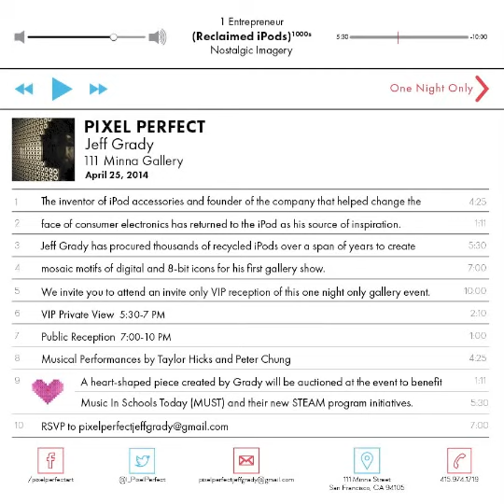Jeff Grady's "Pixel Perfect" iPods on Glass Art Exhibition, 4/25/14 San Francisco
The inventor of iPod accessories and founder of the company that helped change the face of consumer electronics has returned to the iPod as his source of inspiration. In 2001, Jeff Grady, an Apple devotee, created the first iPod accessories company (Digital Lifestyle Outfitters) that has become the enormous mobility accessories category. DLO helped change the face of consumer electronics and how we are able to play and enjoy our music libraries wherever we go.
Following the 2007 sale of his company to Phillips, Grady was able to delve deeper into his family life, hobbies and art.

Inspired by the works and collections of Dale Chihuly, he began using iPods on glass as a source of inspiration to create art. Grady procured thousands of broken iPods and began a year-long process of creating mosaic motifs of digital and 8-bit icons, many inspired by vintage video games from the 70s and 80s.